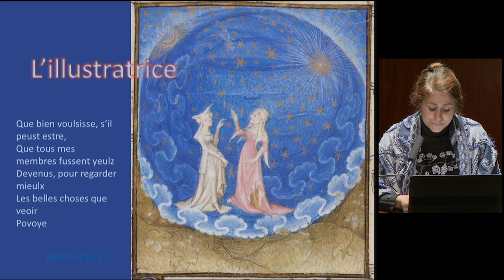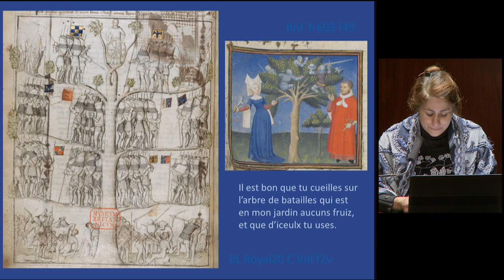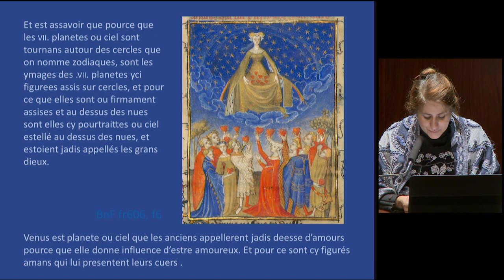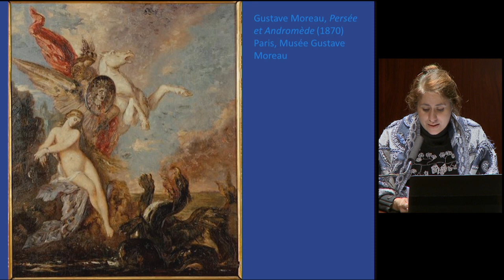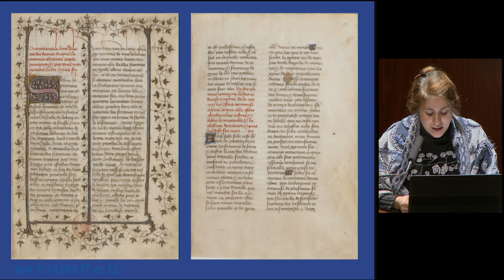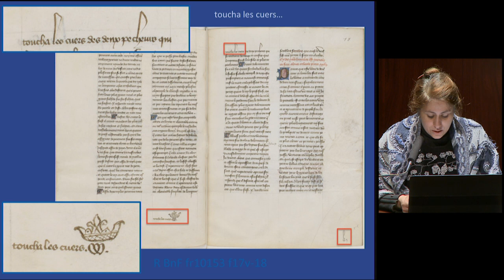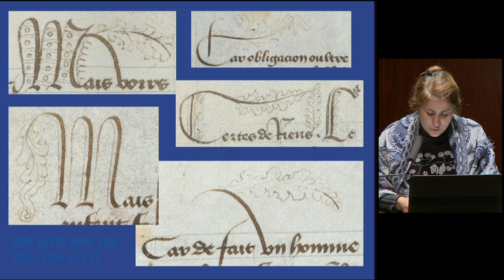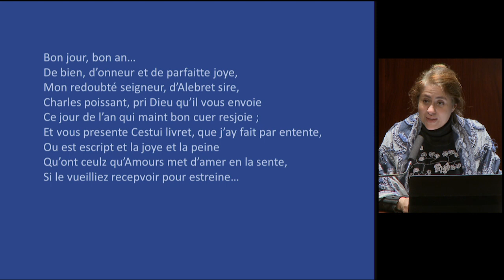L’atelier de Christine de Pizan (2/2) | Conférences Léopold Delisle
Conférence de Inès Villela-Petit
À l’occasion de la parution de son ouvrage aux Éditions de la BnF l’historienne de l’art Inès Villela-Petit présente l'œuvre multiforme de la femme de lettres Christine de Pizan.
Conférence enregistrée le 9 décembre 2020 à la BnF I Richelieu, dans le cadre des conférences Léopold Delisle.